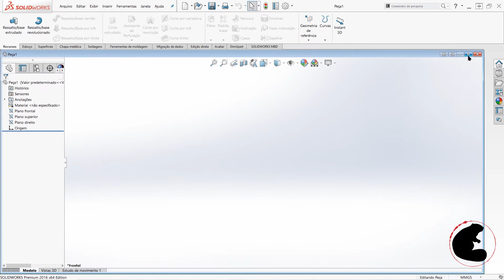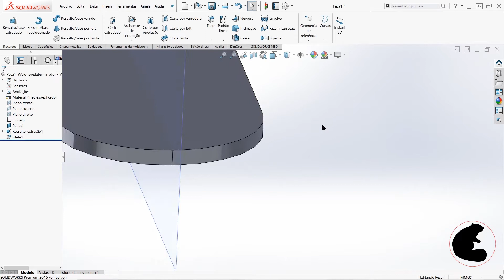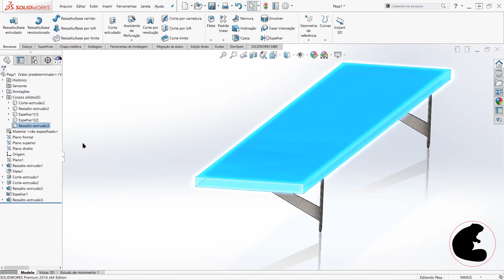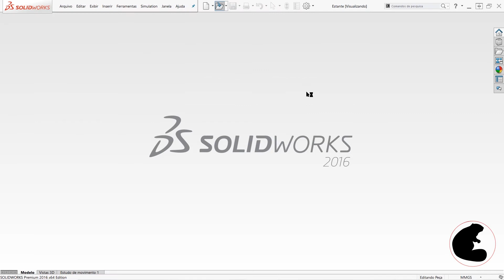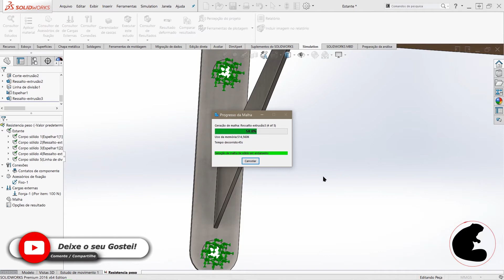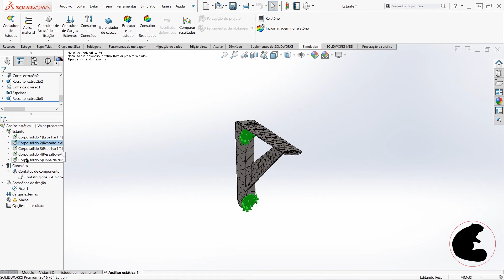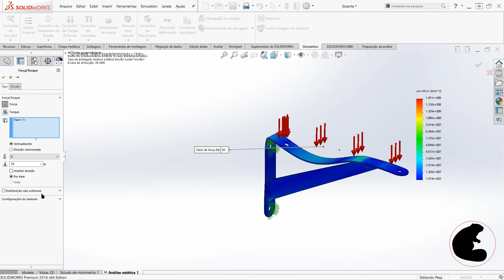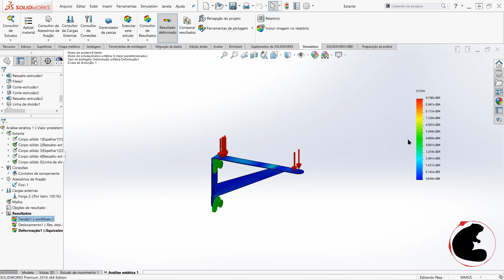SIMULAÇÃO de ESFORÇO / TENSÃO / FORÇA no SolidWorks para Iniciantes - SolidWorks Simulation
Olá pessoal,

🔸 Nesse video mostro como ativar, usar e simular uma peça no SolidWorks Simulation. Fizemos uma análise estática de esforço mecânico para descobrir qual a capacidade máxima dessa peça.

🔸 Esse video está bem completo, apesar de apresentar apenas um dos diversos tipos de analise de esforço. Mas com esse tutorial, é possível se aventurar e descobrir as outras possibilidades de analises que o SolidWorks nos oferece.

🔸 Os links estão no mural da página inicial do nosso canal! No canto direito superior da tela.

🔸 Se quiser o arquivo criado no Solidworks, o link da pasta com quase todos os arquivos já feitos nesse Canal está logo abaixo.

Muito obrigado pessoal e até a mais!

CRÉDITOS
Intro do canal: